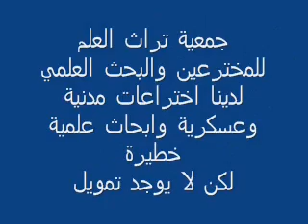اخترعات مصرية خطيرة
invention inventor egyptian invention genius dangerous experiemnts nuclear weapons destruction egypt technlogy usa researches private fbi ahmed zewil amr zaki mido osama elbaz government mubarak dictator arab dance girls hot sexy bush saddam hussein comedy usa